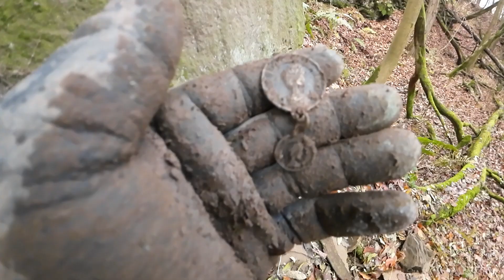Şeytan Ayini Yapılan Yerden Defineyi Çıkardım Olanlar Oldu !! I Found Big Treasure / TREASURE